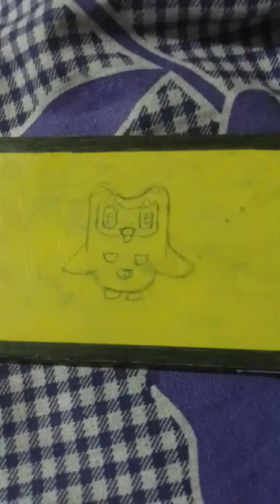How to draw compos painting duolingo